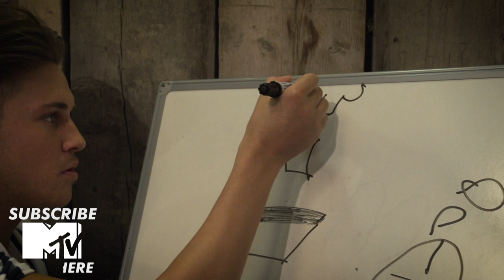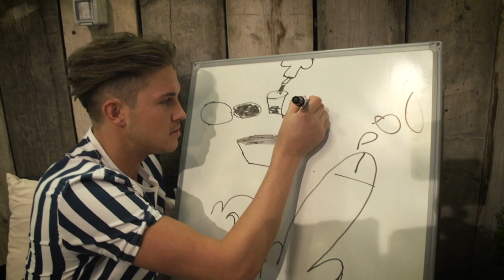GEORDIE SHORE SEASON 12 | DRAW MY LIFE WITH MARTY!! | MTV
Marty got a pit pen happy when describing what he did to chloe after they had a few shots and chicken dinosaurs...